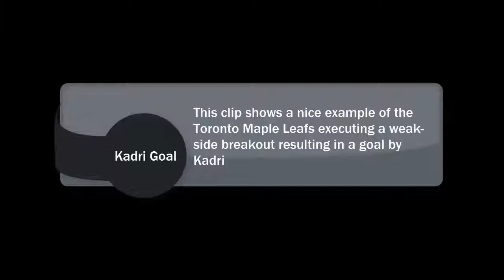Example of a weak-side breakout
This clip shows a weak-side breakout that ends up in a goal.

In this example, the wheeling defenceman encounters some outside pressure and quickly moves the puck up the weak-side.

The weak-side winger (right wing in this case) creeps up to the blue line and posts up to receive the pass.

The play transitions into a nice offensive zone entry with a nice example of a high delay and results in a goal.